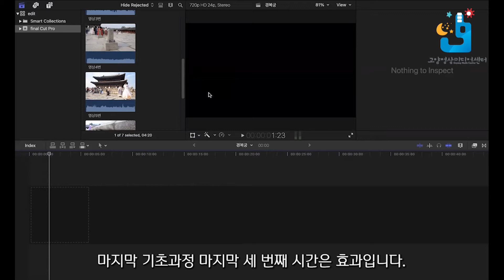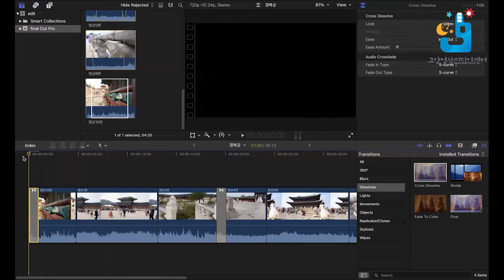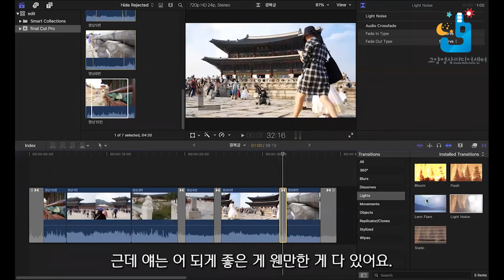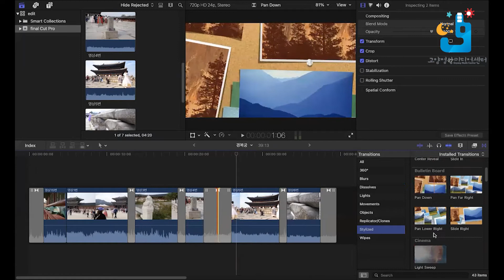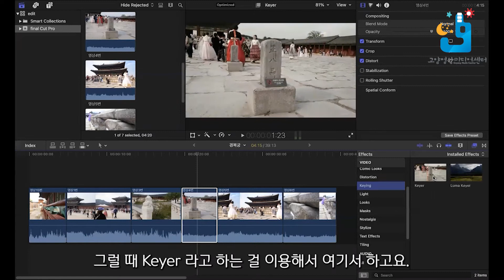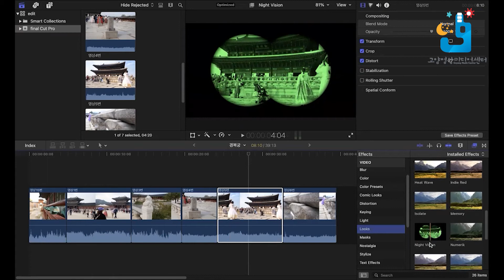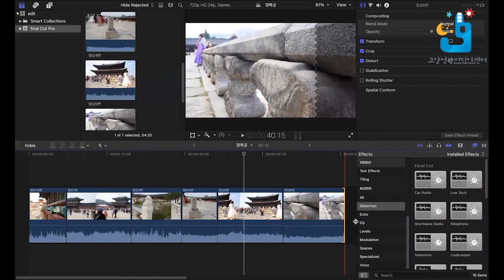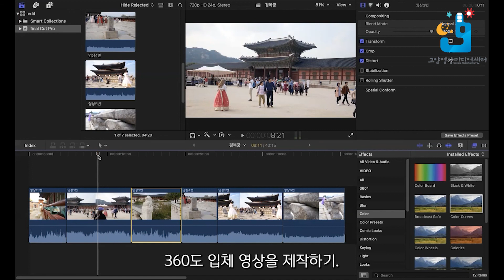파이널컷프로강의03파이널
고양영상미디어센터에서 제작한 파이널컷프로 온라인 강의입니다.